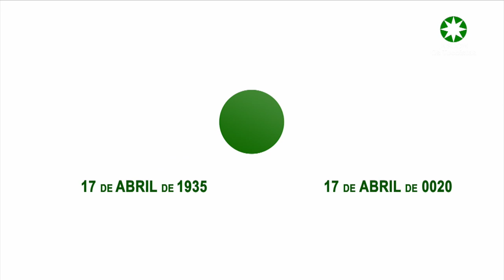Convicção, Líderes Não Permitem que a Concessão Enfraqueça a Causa | 12.04.0020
Homilia de Sua Santidade Bispo Dom Afonso Nunes personificação de Sua Santidade Profeta Simão Gonçalves Tôco.

Mensagem proferida em circunstâncias da Pandemia  Covid-19.

Tema: Convicção, Líderes Não Permitem que a Concessão Enfraqueça a Causa
Texto Principal: Josué 7:4-15